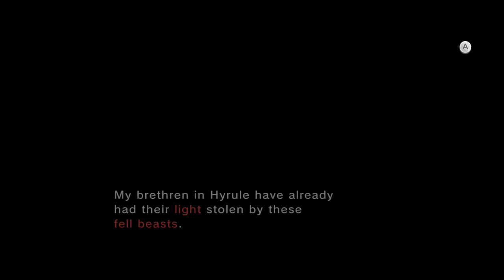Legend of Zelda Twilight Princess HD 04